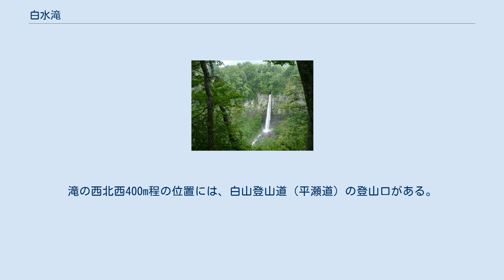白水滝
白水滝（しらみずのたき）は、岐阜県大野郡白川村の大白水谷にある、庄川水系大白川に属する滝である。
 白山国立公園内の原生林の中にあり、高さ72m、幅8m。
深い森の谷から絶壁を水が垂直に落下する一筋の滝である。
「白水滝」の名は落ちる水の色が乳白色に見えることから付けられた。
かつてはその雄大な姿から日本三大名瀑の一つ（ほかの二つは那智滝・華厳滝）に数えられることもあったが、日本の滝百選（1990年選定）には含まれていない。
岐阜県の名勝に指定されている。
 1963年、隣の谷に大白川ダムが完成すると、滝の上流で取水が行われてダムに水が供給されるようになった。
このため、滝に流れる水の量は調節されており、すべての水をダムにむけて取水する冬季には滝が遮断される。
滝の姿を見ることができるのは、観光用に放流する夏～秋の間のみである。
 国道156号（白山街道）の大白川橋の北の交差点から、岐阜県道451号白山公園線を白山登山口方面の西に進み、白水滝駐車場まで車で30分、遊歩道で滝展望台まで徒歩5分。
 滝に向かう道路は、冬季には通行止めとなる。
滝の西北西400m程の位置には、白山登山道（平瀬道）の登山口がある。